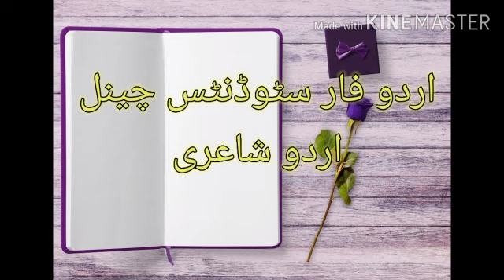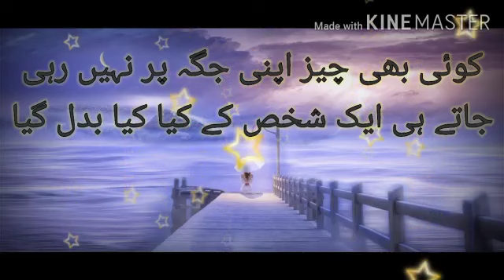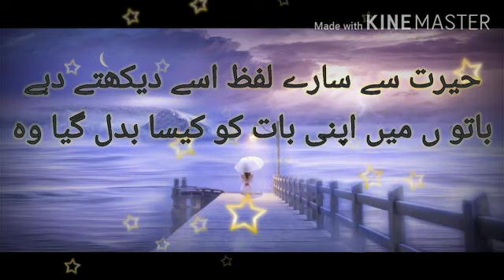Urdu Poetry/Best Poetry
Keep watching@urduforstudents8088